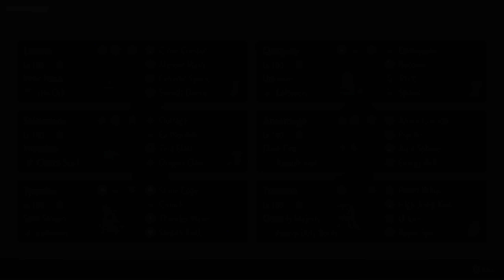Tsareena's POWER WHIP DOMINATES!! (Pokemon Scarlet & Violet WiFi Battle)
Team Copy Paste Below

Aurakin (Lucario) (M) @ Life Orb
Ability: Inner Focus
Tera Type: Normal
EVs: 252 Atk / 4 SpD / 252 Spe
Jolly Nature
- Close Combat
- Meteor Mash
- Extreme Speed
- Swords Dance

bud (Quagsire) (M) @ Leftovers
Ability: Unaware
Tera Type: Steel
EVs: 252 HP / 4 Atk / 252 Def
Impish Nature
- Earthquake
- Recover
- Toxic
- Spikes

Boomanda (Salamence) (F) @ Choice Scarf
Ability: Intimidate
Tera Type: Fire
Jolly Nature
- Outrage
- Earthquake
- Tera Blast
- Dragon Claw

Cynders (Armarouge) (M) @ Assault Vest
Ability: Flash Fire
Tera Type: Grass
EVs: 252 HP / 252 SpA / 4 SpD
Modest Nature
IVs: 0 Atk
- Armor Cannon
- Psychic
- Aura Sphere
- Energy Ball

BANGIRAS (Tyranitar) (M) @ Leftovers
Ability: Sand Stream
Tera Type: Ghost
EVs: 252 HP / 4 Def / 252 SpD
Careful Nature
- Stone Edge
- Crunch
- Thunder Wave
- Stealth Rock

Majestic (Tsareena) @ Heavy-Duty Boots
Ability: Queenly Majesty
Shiny: Yes
Tera Type: Fire
Adamant Nature
- Power Whip
- High Jump Kick
- U-turn
- Rapid Spin